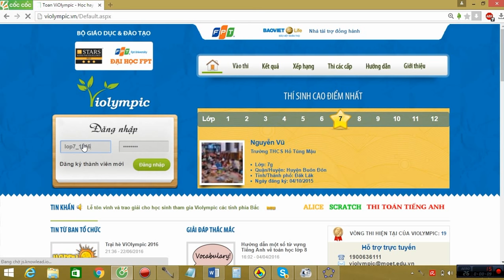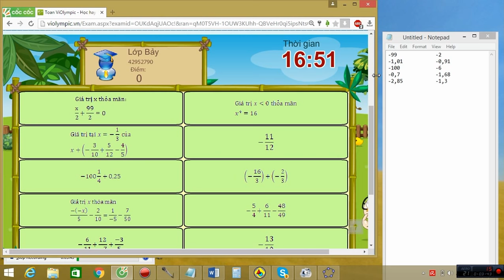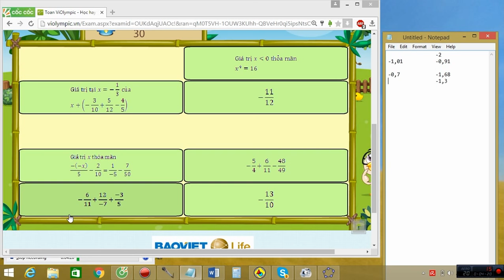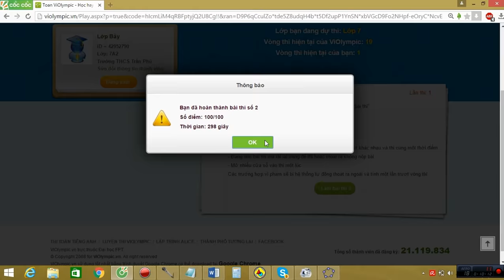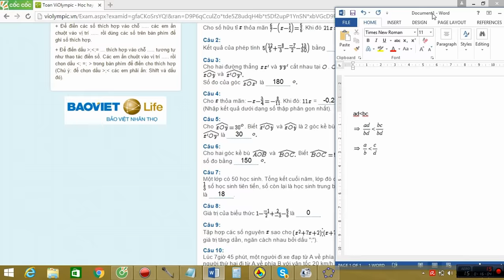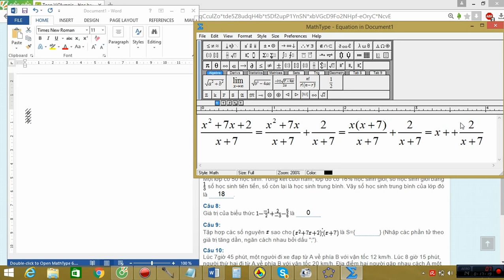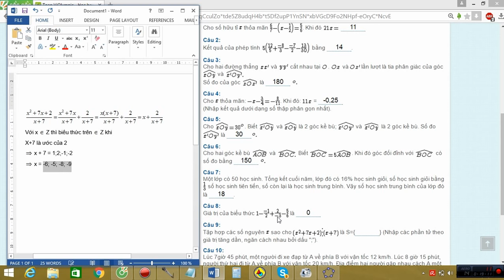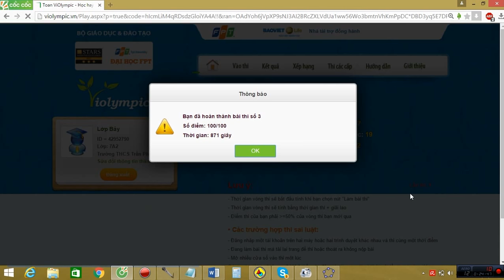VIOLYMPIC LỚP 7 VÒNG 1 NĂM HỌC 2015-2016